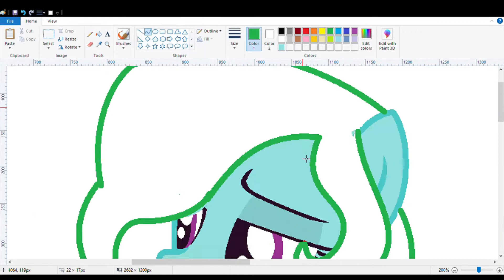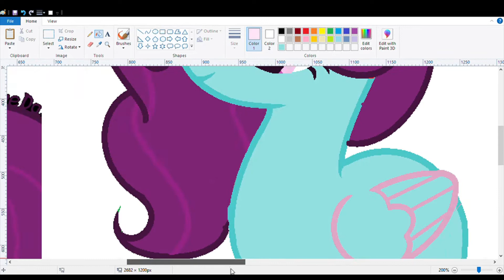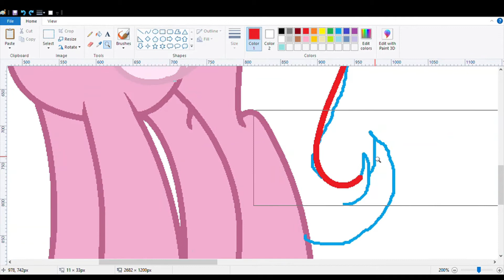pipp petals speedpaint !